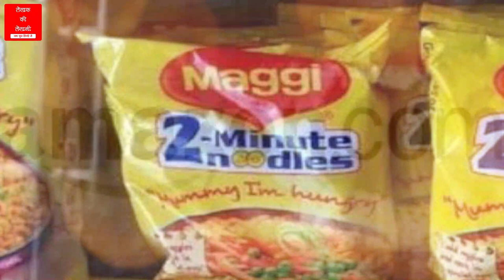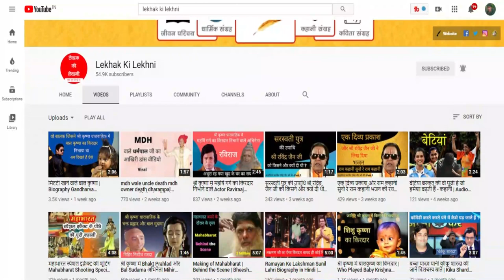बला की ख़ूबसूरत अभिनेत्री Aditi Budhathoki Biography in Hindi | Songs | Life story| Mein teri ho gayi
Know about Bollywood Actress Aditi Budhathoki Biography in Hindi, Unknown Facts & Watch Aditi Budhathoki Life Story लेखक की लेखनी

आज की इस वीडियो पर हम बात करने वाले हैं। एक ऐसी बहुचर्चित नेपाली अभिनेत्री व मॉडल के बारे में, जिनके सामने बॉलीवुड की अभिनेत्री भी कुछ समय के लिए फीकी पड़ जाती हैं। जी हां हम बात कर रहे हैं, अदिति बुधाथोकी (Aditi Budhathoki) के बारे में। यूट्यूब पर तो आप में से कई दर्शकों ने इनके बारे में संक्षिप्त बायोग्राफी वीडियोस तो जरूर देखे होंगे, लेकिन आज हम इस वीडियो के माध्यम से आप लोगों को अभिनेत्री अदिति बुधाथोकी के बारे में वे सभी महत्वपूर्ण जानकारी देने वाले हैं। जिसे शायद आपने पहले न कहीं देखा होगा ना सुना होगा। अभिनेत्री और मॉडल अदिति बुधाथोकी का जन्म 28 जून सन 1992 को नेपाल के एक शहर दमक में हुआ था, जो कि नेपाल में झापा जिले के अंतर्गत आती है। इनके पिता का नाम मोहन बुधाथोकी और माता का नाम पुष्पा बुधाथोकी है। अदिति बुधाथोकी के पिता मोहन बुधाथोकी मैनाचुली निर्माण सेवा प्रा.लिमिटेड भाद्रपुर, नेपाल में कार्यरत हैं और माता पुष्पा बुधाथोकी पेशे से एक फैशन डिज़ाइनर है। अदिति बुधाथोकी ने सूचना प्रौद्योगिकी में स्नातक की डिग्री हासिल की है। अब हम जानेंगे कि अदिति का ग्लैमर की दुनिया में आना कैसे हुआ।

जब अदिति बुधाथोकी ने नेपाल में अपनी कॉलेज की पढ़ाई पूरी की, तो उन्हें विभिन्न पत्रिकाओं के लिए मॉडलिगं के offer प्रस्ताव मिलने लगे थे। आपको एक बात यह भी बता दे, कि ग्लैमर की दुनिया में आने से पहले अदिति बुधाथोकी ने कभी मुंबई जाने की योजना नहीं बनाई थी। सन 2016 में अदिति बुधाथोकी ने बॉलीवुड की ग्लैमरस दुनिया में कदम रखा। उन्होंने अपने करियर की शुरुआत उत्पाद विज्ञापन से की थी और उनका पहला विज्ञापन मैगी के लिए था। जो कि उस समय टेलीविजन की दुनिया में नूडल ब्रांड का एक बहुत ही ज्यादा प्रभावशाली विज्ञापन बन गया था। इसके बाद अदिति ने Amazon, Blinge जैसे और बहुत सारे ऑनलाइन शॉपिंग स्टोर के लिए भी मॉडलिगं की। फिर, उन्हें भारत में मॉडलिगं के क्षेत्र में काम करने के लिए कई अवसर मिले। इसके बाद सन 2017 में अदिति बुधाथोकी संदीप बरार के एक पंजाबी म्यूजिक एल्बम वीडियो 'स्टेप कट' में नजर आई थी। जोकि उस समय पंजाबी म्यूजिक एल्बम वीडियो में सबसे ज्यादा पसंद की जाने वाली एक पंजाबी म्यूजिक एल्बम वीडियो बन गई थी। इसके अलावा अदिति बुधाथोकी ने मैं तेरी हो गई, नैना जैसी और बहुत सारी म्यूजिक एल्बम में अभिनय की। अदिति बुधाथोकी गायिका दर्शन रावल के साथ 'हवा बनके' म्यूजिक एल्बम वीडियो में अपनी सुन्दर अभिनय के साथ लोकप्रिय हुईं। अदिति बुधाथोकी की प्रमुख सफल म्यूजिक एल्बम वीडियो की बात की जाए तो भारतीय गायक मिलिदं गाबा के पंजाबी म्यूजिक एल्बम वीडियो 'मैं तेरी हो गई' सबसे लोकप्रिय एवं सफल म्यूजिक एल्बम वीडियोस है। अगर हम बात करें फिल्मों में इनकी प्रवेश की तो इन्होंने अपनी फिल्मी करियर की शुरुआत की थी। सुरेंद्र पौडेल द्वारा निर्देशितसन 2018 की एक नेपाली फिल्म ‘क्री’ से जिसमें अदिति बुधाथोकी नेपाली अभिनेता अनमोल के.सी.के साथ अभिनय करती हुई नजर आई थी। इस फिल्म को नेपाल देश के दर्शकों ने बहुत ही ज्यादा पसंद किया था। साथ ही साथ उस वर्ष अदिति के अभिनय को काफी तारीफें मिली थी। इन्हें बेस्ट स्किन के लिए में जॉय पपाया ग्लैमहंट और कृ फिल्म के लिए बेस्ट डेब्यू एक्ट्रेस पुरस्कार से सम्मानित किया गया है। अदिति बुधाथोकी एक बहुत ही प्रतिभाशाली और खूबसूरत लड़की है और इनकी स्टाइल को कोई भी नजर अंदाज नहीं कर सकता है।

Story - Vicky Mahant
Video - Keshav Pandey